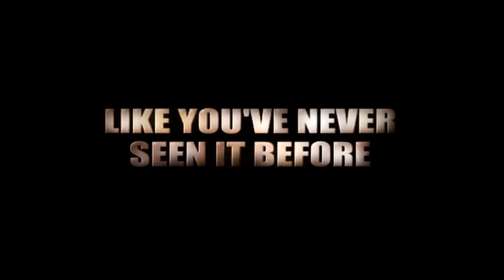Star Wars: The Clone Wars DVD Australia trailers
1. Launch trailer
2. Dark trailer
3. Star Wars: The Clone Wars Video Game trailer